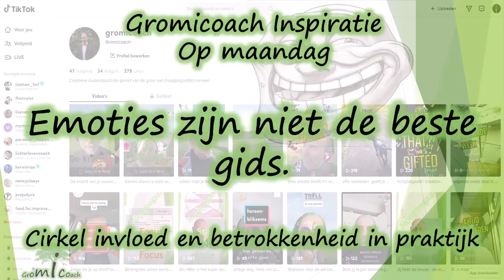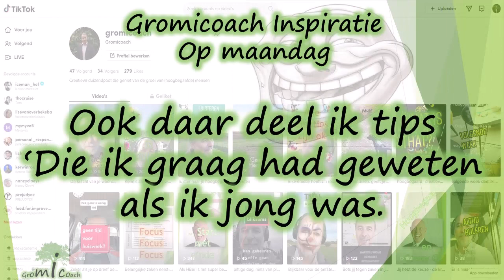Gromicoach emotioneel op tiktok na trolling - of hoe de tools de emoties niet doen verdwijnen.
Deze week deel ik eentje waar ik bij de start van mijn TikTok ervaring mee geconfronteerd was. Ja, we zitten ondertussen al enige weken op TikTok en in de eerste week was ik ook al eens ‘Getrolled’.

En ja, ook dan springen bij mij ook de emoties te komen. En uit die ervaring leer ik vooral dat, als de emoties opspringen kan je best even wachten voordat je reageert op een  troll.

Adem eerst even diep.
Spreek een onafhankelijk persoon aan die je vertrouwd.
Neem dan pas de beslissingen die nodig zijn.

Veel succes
Gromicoach / AKA Rudo Van Overbeke

Wil je meer weten rond het groepstraject en alle tools die ik daarin gebruik? Kijk dan zeker ook eens op